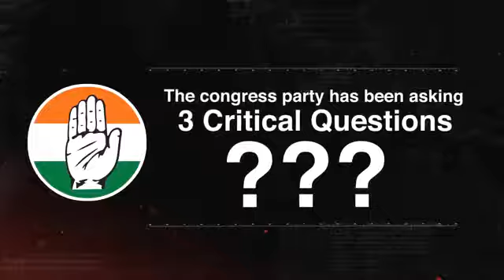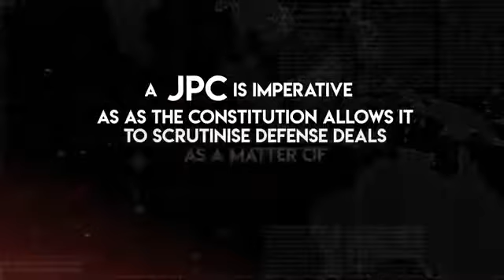Why is the Chowkidar afraid of a Joint Parliamentary Committee investigating the Rafale Scam